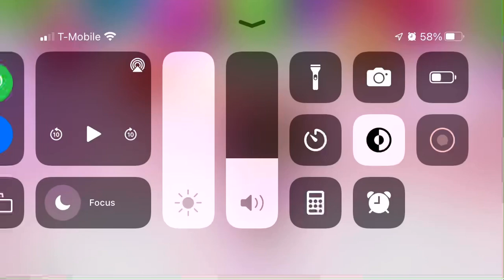Bubbles’ great news + Question #65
My favorite Universal Kids (Sprout) shows are Astroblast, Floogals, Sesame Street, Dot., The Sunny Side Up Show, The Good Night Show, Pajanimals, and Nina’s World.